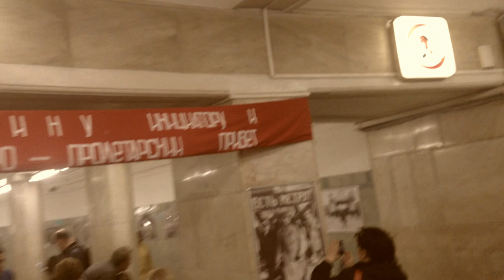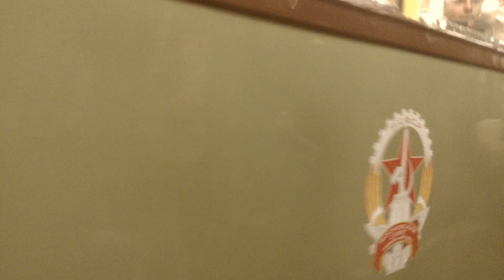🚇82 года Московскому метро - РЕКОНСТРУКЦИЯ ОТКРЫТИЯ МЕТРО 15/05/1935🚇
Реконструкция открытия Московского метро 15 мая 1935 года возле станции метро "Сокольники". Обращение к начальнику метро, жители 1930-х годов, НКВД, милиция СССР. Некие исторические моменты на станции метро, и, ГЛАВНОЕ, прибытие поезда того времени (НАСТОЯЩИЙ поезд вагона типа А).

0:00 - Заставка
0:25 - Метро "Сокольники"
0:58 - Представление около вестибюля метро "Сокольники"
3:01 - Реконструкция 15 мая 1935 года
7:09 - Интервью - Дмитрий Пегов
8:50 - Выступление И. В. Сталина (на записи)
13:02 - Продолжение реконструкции на станции
15:54 - НАСТОЯЩИЙ поезд вагона типа А